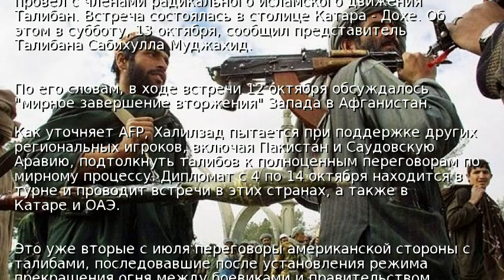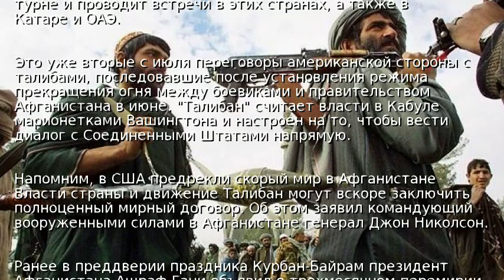США провели переговоры с представителями Талибана